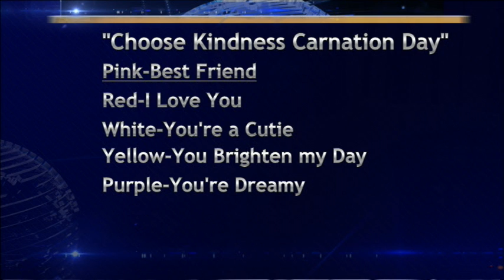BASH TV for Wednesday, 3/23/2022